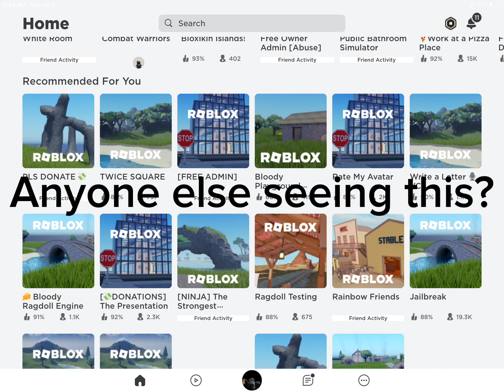Anyone else seeing this on their roblox fyp